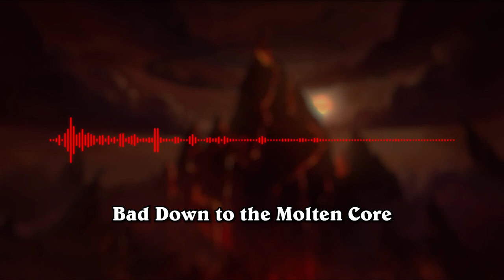Hearthstone OST Mix - All Board Themes (2014 - 2021)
All Hearthstone Board Themes from across all expansions and adventures that released since launch. Relax and enjoy!

Timestamps:

Classic
0:00 Bad Reputation
4:15 Better Hand
8:06 Don't Let Your Guard Down
11:19 Duel
14:26 On A Roll

Curse of Naxxramas
18:35 Frostwyrm Lair
22:55 Plague Wing
26:57 Walking

Blackrock Mountain
31:13 Bad Down to the Molten Core
35:11 Battle Two
39:11 Volcano Man Rising

League of Explorers
43:39 Mine Cart Chase
47:38 Orsis
51:42 Uldaman

One Night in Karazhan
56:01 Ballroom Slink
1:00:20 Medivh's 5th Boogie
1:04:14 Shakedown

Knights of the Frozen Throne
1:08:10 Cantus
1:11:15 Dancing Dead

Kobolds & Catacombs
1:14:20 Into the Catacombs
1:17:33 Kobolds Gather
1:20:24 Setting Out

The Witchwood
1:23:46 Blood Moon
1:26:53 Gilneas
1:30:00 Twisted Path

The Boomsday Project
1:33:08 Boom Boom Boom
1:36:18 Boombots
1:39:15 Wind 'Em Up

Rastakhan's Rumble
1:42:27 Let The Games Begin
1:45:33 We Who Are About To Die
1:48:37 Yojamba

Rise of Shadows
1:51:49 Big League Evil
1:54:54 Infiltrators
1:57:58 Machinations

Saviors of Uldum
2:01:06 Crossing The Desert
2:04:15 Entering The City
2:07:19 The Grand Gate

Descent of Dragons
2:10:29 Descent of Dragons
2:13:34 Dragonblight
2:16:38 Galakrond's Rest

Ashes of Outland
2:19:46 Blade's Edge
2:22:57 Hellfire Peninsula
2:25:58 Zangarmarsh

Scholomance Academy
2:29:13 Magic 101
2:32:20 The Academy
2:35:26 The Headmaster

Madness at the Darkmoon Faire
2:38:43 Dark Moon Faire
2:41:48 Darkmoon Under
2:44:56 Turn Of The Wheel

Forged in the Barrens
2:48:01 Razorfen Kraul
2:51:08 The Barrens
2:54:10 Wailing Caverns

United in Stormwind
2:57:23 Elwynn Forest
3:00:34 Stormwind
3:03:37 The Stockades

Fractured in Alterac Valley
3:06:48 Frostwolf
3:09:55 Gryphon Sky
3:13:02 Retribution

Audio in this video and all characters and logos in the thumbnail of this video are owned by Blizzard Entertainment.